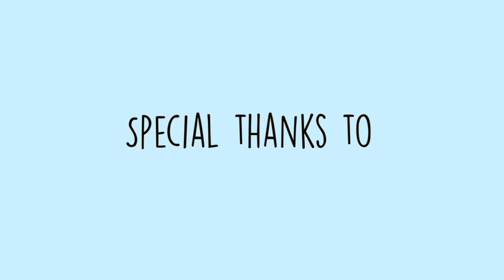Western Stories by Jules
Since 1979 the Western Community Centre has been providing a wide range of support services, programmes, activities and events that contribute to the positive social wellbeing of people in the Hamilton West area. Based from its centre in Nawton it takes a lead role in facilitating and supporting a large number of community development projects and works hard to provide opportunities to increase social connection and fulfil its Vision of Thriving, vibrant, healthy and self-reliant communities.